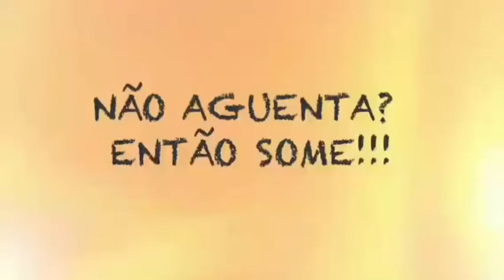SHOCK VS NIF SEMIFINAL BATALHA DA CABINE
SIGA NOSSO INSTAGRAM: @ARQUIVO DO RAP RJ
chegamos a 64 mil inscritos!!!

videoclipe da intro
Nótus-FLOW W.BONNER :